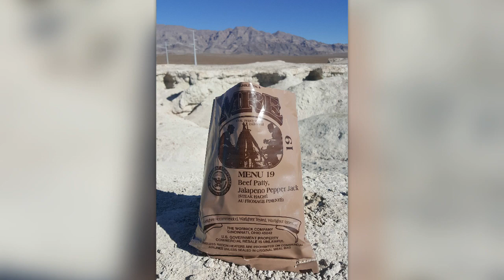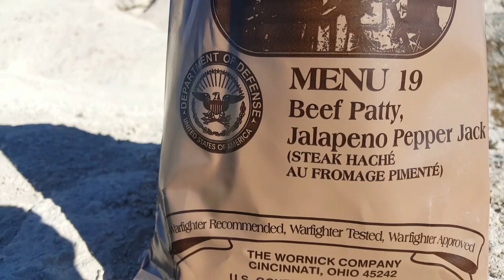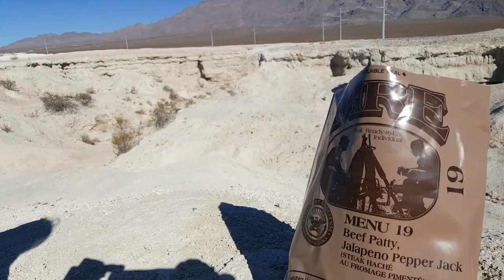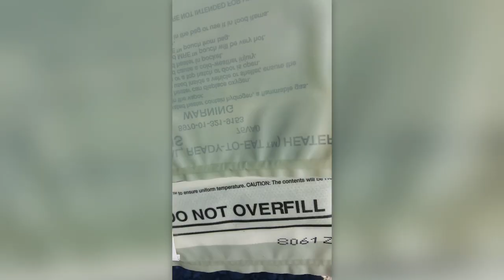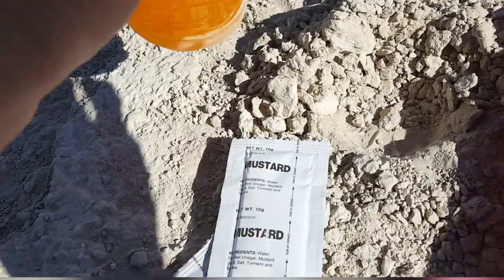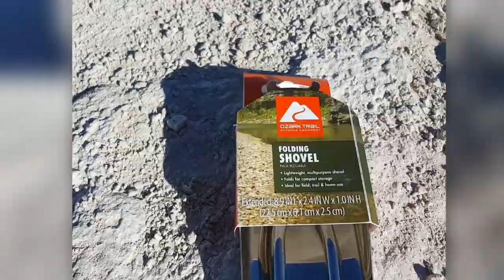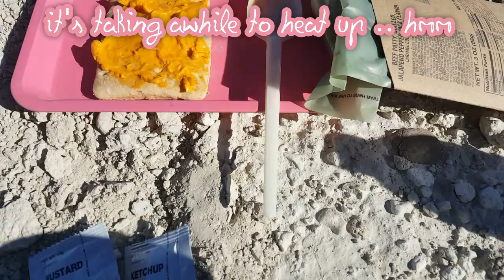US MRE Menu 19 Review | Jalapeno Pepper Jack Beef Patty | Entrenching Tool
Watch the Blonde and Toby review the US MRE Menu 19 - Beef Patty, Jalapeno Pepper Jack. It was like a CHEESEBURGER. There was BACON cheese spread, Mustard and Ketchup !! Everything BUT the meat and orange drink were DELICIOUS lol !! The Ozark Trail Foldable Shovel aka entrenching tool is COOL. The Vet was not a fan of using the foldable shovel while digging trenches in Vietnam.